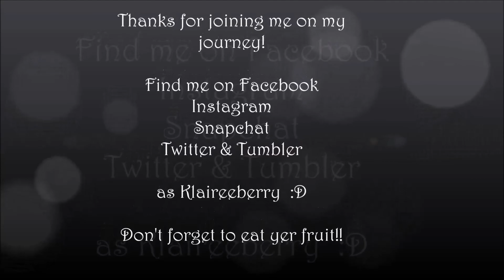Losing Weight on my New HCLFVegan 100 Percent Nutrition Plan (For EATERS!)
I stumbled across this easy and delicious way to get 100% nutrition in a day.  And the best part is you get to eat all day lol  ANd while its not technically the actual plan provided by Freelee and Raw till 4, it is definitely based on and within the parameters of the lifestyle! :)